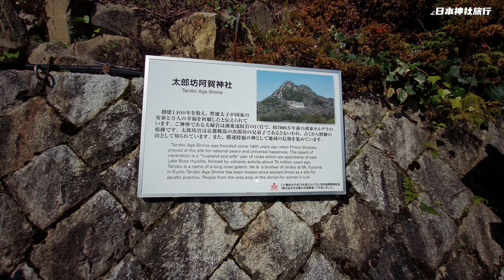太郎坊阿賀神社（滋賀県）Tarobo Aga Shrine (Shiga Pref.)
私の動画を見つけてくださってありがとうございます！
心地よいBGMであなたの空間を浄化してくださいね😊
I recommend purifying your space with pleasant background music .
Please read the video description after these announcements.

ー  毎日神社で幸せ貯金💕  ー
現在、ゆるーいペースで
アップロードしております。
ｰ Happiness savings at the shrine every day 💕 -
I am currently uploading videos at a slower pace.

このチャンネルでは、日本全国を旅して
神社の境内などを楽しくお散歩しながら
神社の素晴らしさをお伝えしています。

毎日神社には行けなくても
動画で心を鎮めるだけでも
自分の中にいつしか
”幸せが貯まっている”
ことに気付く時が訪れます。
これが『幸せ貯金』

でも、気になった神社には
ぜひ実際に行ってみてくださいね。

※基本的に自分が見て楽しいと思う動画を
　難しいことは一切考えず
　アップしています。
※ 撮影も編集も初心者です。
　 お見苦しい部分もあると思いますが
※ 撮影は原則参拝後に行なうようにしています。